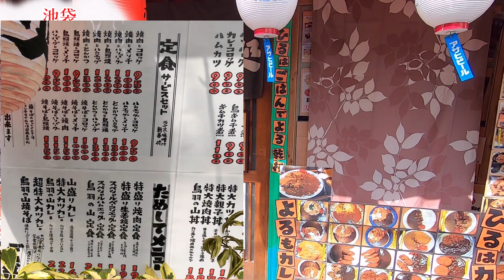【伊東食堂】デカ盛りの有名店鳥羽の山丼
【住所】〒170-0013 東京都豊島区東池袋5丁目11-10 塚田ビル 1F
池袋駅徒歩13分　東池袋駅から2分
【営業時間】11:00～14:00(L.O.13:30)　　17:00〜22:00(L.O.21:20)
【定休日】土曜日、日曜日、祝日